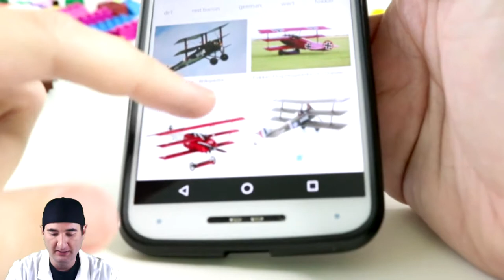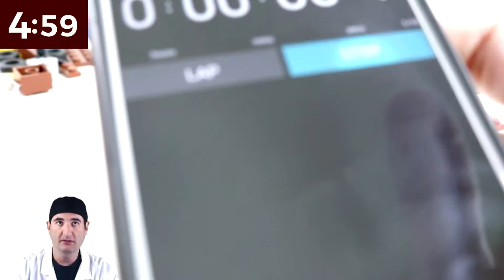Triplane Lego Moc - LEGO MOC in 5-Minute craft Challenge Aviation Month DIY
Triplane Military Lego Moc  - LEGO MOC in 5-Minute craft Challenge Aviation Month DIY.  Join us with building a 5 minute build of a Lego Plane.  Send your creations to our social medias.

In the 5 Minute Challenge we use the Following Lego Classic Box.  You can find it using this link or at your Target

We love to make things.  Please leave a Comment of what you want use to Build.  Remember to Make Share Each and Every Day.

Will Be doing 10 minute challenge with this Kit